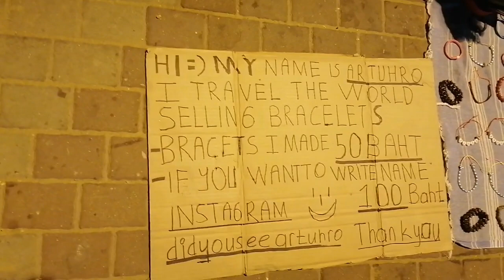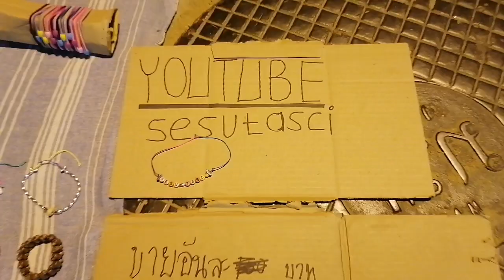Traveling around Asia